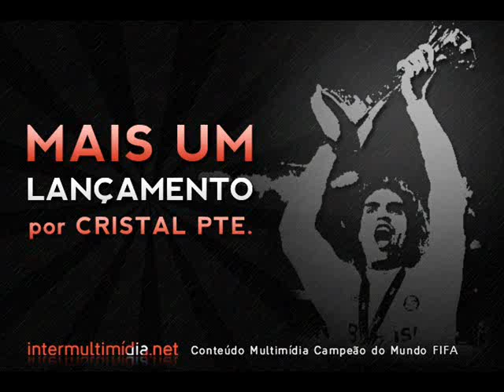Inter 0 x 2 Grêmio - Grenal 380 - Melhores Momentos 1º Tempo - Gauchão 2010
Final do Gauchão  2010
Final - Jogo de Ida

Data: 25/04/2010

INTER 0x2 Grêmio

Internacional: Abbondanzieri; Nei, Bolívar, Sorondo e Juan; Sandro (Edu), Andrezinho (Giuliano), Guiñazu e D´Alessandro (Kleber Pereira); Walter e Alecsandro.
Técnico: Jorge Fossati.

Grêmio: Victor; Edilson, Mario Fernandes, Rodrigo e Niuton; Ferdinando (Adilson), William Magrão, Leandro (Fábio Rochemback) e Hugo (Ozéia); Borges e Jonas.
Técnico: Silas.

Gols: Rodrigo (G), aos 22min do segundo tempo, Borges, aos 42min do segundo tempo.

Cartões Amarelos: Alecsandro, Guiñazu, Juan, Bolívar (I), Rodrigo. Leandro, Victor (G).

Renda: R$ 782.150,00.

Arbitragem: Leonardo Gaciba (RS).

Auxiliares: Altemir Hausmann (RS) e José Otávio Bittencourt (RS).

Estádio: Estádio Beira-Rio, em Porto Alegre (RS).

Melhores Momentos 1º Tempo - RBS TV